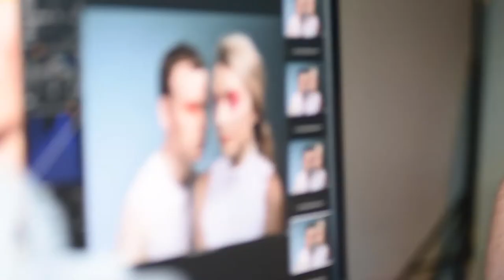Disco Pigs I Trailer I Theatre-News.com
Marking the 20th anniversary of its explosive British debut, Enda Walsh’s Disco Pigs comes to Trafalgar Studios starring Evanna Lynch (Harry Potter; My Name is Emily) and Colin Campbell (Dublin by Lamplight; Through A Glass Darkly).

When Walsh’s breathtaking breakthrough play premiered, the Guardian commented that it didn’t so much debut at the 1997 Edinburgh Fringe as erupt there. It was awarded both the George Devine Award and the Stewart Parker Award.

Born at the same time on the same day in the same hospital, Pig and Runt have been inseparable ever since. They speak in their own language, play by their own rules, and create a world for themselves in which boundaries blur between truth and illusion. Until, on their seventeenth birthday, they discover something more. As night falls, and the disco and drink take hold, they spiral violently out of control.

As we follow these two extraordinary teenagers through the streets of Cork City, drinking and dancing their way into the night, we witness with startling clarity how the nature of friendship can be changed forever. Endlessly playing with their own unique language, it's impossible not to be swept along by their sense of youthful abandon. Desperate for a world beyond their mundane, everyday existence - amidst the bright lights of the Palace Disco - they draw us into their orbit, refusing to let us go.

Enda Walsh comments, It seems shocking that Disco Pigs is 20 years old - but I trust that Evanna Lynch and Colin Campbell under the stewardship of John Haidar - will brilliantly send Pig and Runt crashing through their chaotic joint birthday.

Enda’s other accolades include the Caméra d’Or for his screenplay for Hunger and the Tony Award for Best Book of a Musical for Once.